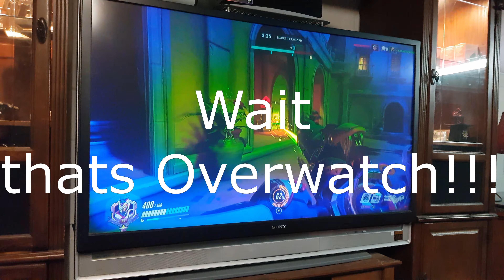NOT Fortnite!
KC and Anna mae discover fortnite. Sorta

We are two sisters, giving out a bit of Gaming and casual comedy every Saturday. Thank you for being a part of our weekly fun on our show "Stuff on Saturday"

KC & Anna Mae